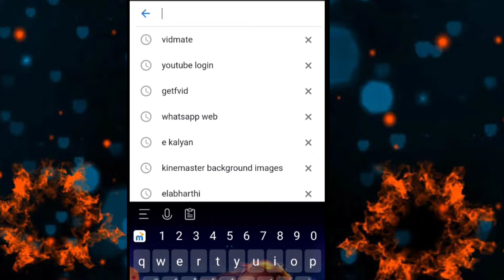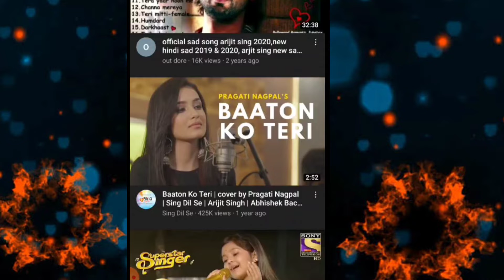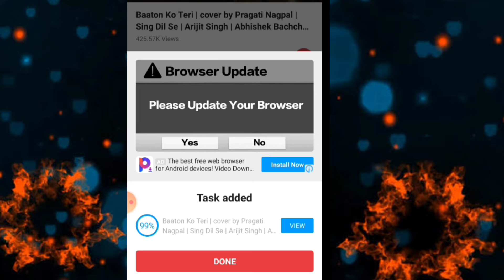Youtube se vedio danload kaise kare youtubeVedioDanload @BikramLX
Apps-Vidmate
youtube se vedio danload kaise kare
vidmate se vedio danload kaise kare
vidmate se youtube ka vedio danload kare
youtube se vedio kaise dawnload kare gallery main

How to dawnload Youtube vedio in Gallary

youtube se vedio dawnload kare anroidMOBILE ME

How to vedio dawnload in SD Card

how to dawnload vedio in youtube